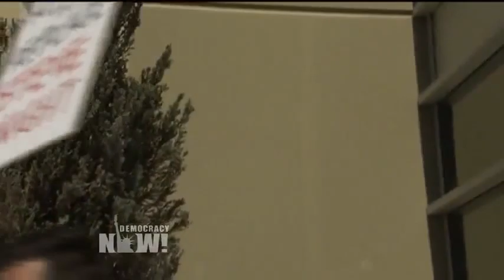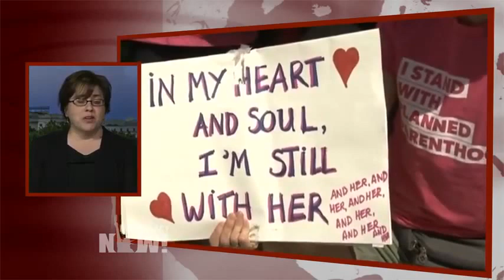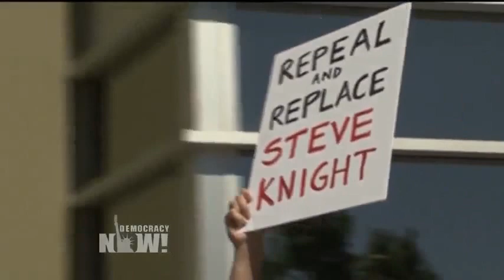Protests Erupt After House Republicans Pass Healthcare Bill That Could Hike Premiums for Millions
- Republicans have moved one step closer to repealing Obamacare after the House narrowly approved legislation Thursday that would result in tens of millions of people losing health insurance while providing a massive tax break to the rich. The future of the bill remains in doubt as Republican senators have vowed to write their own healthcare bill. Most major medical organizations and the AARP warned the bill will cause serious harm to patients and drive up the cost of healthcare. The Congressional Budget Office was not given enough time to "score" the legislation—meaning the House voted on the bill without knowing its projected impact. The bill was also opposed by almost every sector in the healthcare industry, including hospitals, doctors, health insurers and consumer groups. It puts a cap on federal spending per person—including seniors and children—under Medicaid and blocks Medicaid funds going to reimburse Planned Parenthood for providing preventive care to women. We speak with Margarida Jorge, co-executive director of Health Care for America Now and Health Care for America Now Education Fund, and Monica Simpson, executive director of SisterSong, a women of color reproductive health collective.